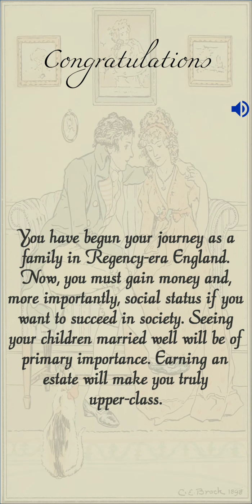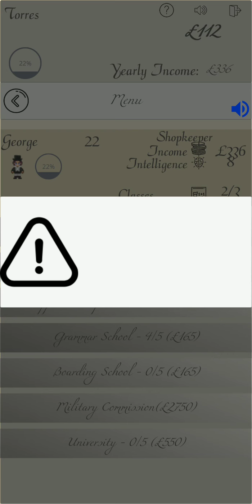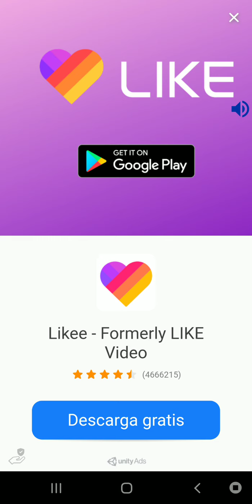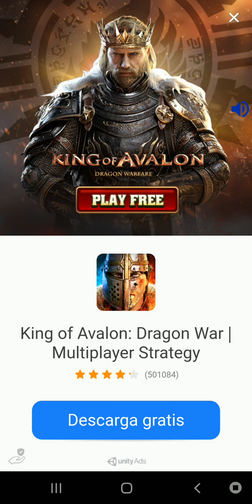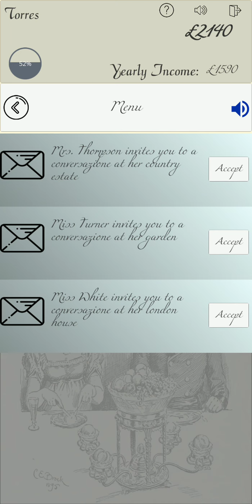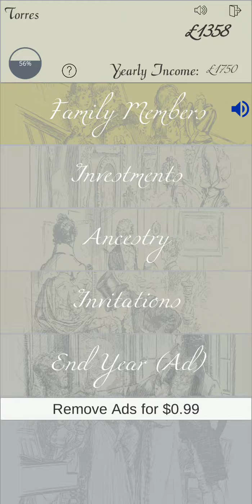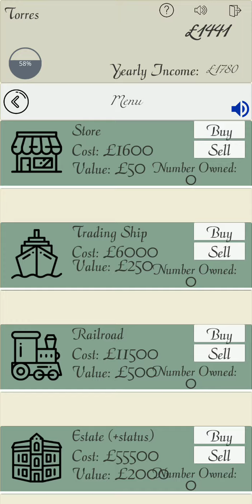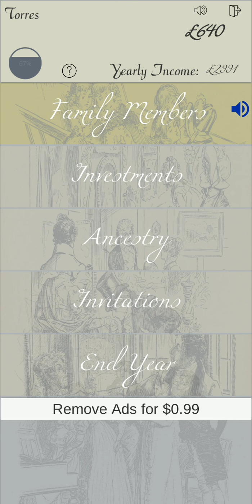Possession of a Good Fortune - Parte 1 - Simulador del universo de Jane Austen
Un simulador de Jane Austen(?)

Nota: Me baje este simulador, uno, porque amo toda la obra de Jane Austen y 2, porque soy un fan empedernido de los simuladores de vida. Mr Darcy!

Sobre el juego:
Administra a tu familia en Regency England de Jane Austen, donde el objetivo final es tu estatus social. Suba las filas de la sociedad a través de generaciones de su familia, utilizando la educación, las carreras, las inversiones, la moda, las fiestas y, lo que es más importante, el matrimonio. Tenga cuidado, si descuida a sus hijos, pueden fugarse con un extraño, destruyendo la reputación de su familia. Asegúrese de que cada uno de sus hijos esté bien vestido, educado en decoro y artes domésticas, y tenga una dote saludable para atraer a los mejores pretendientes. Use su influencia para asistir a fiestas, donde podría tener la oportunidad de bailar con sus pretendientes y elevar su estatus.

*No permite pagar para quitar los ads